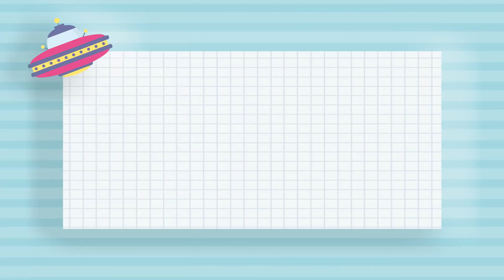易烊千玺专访：调皮拒绝秋裤请求 2019心愿清单首公开 《芒果捞星闻》Mango Star News【芒果TV精选频道】